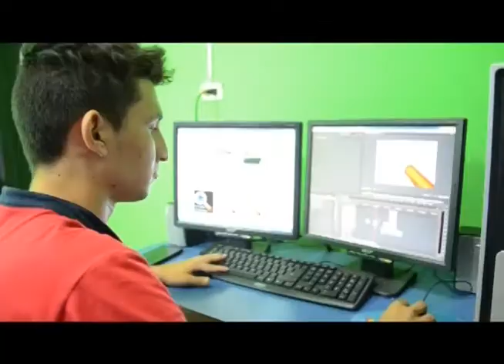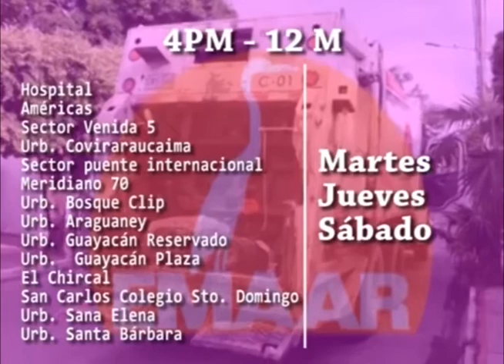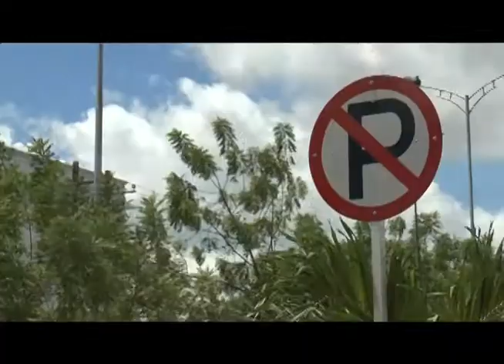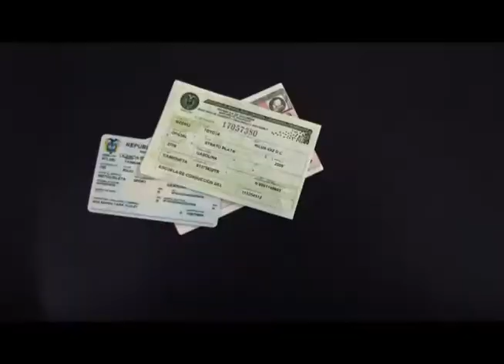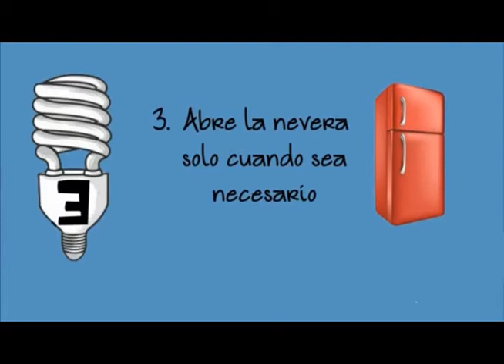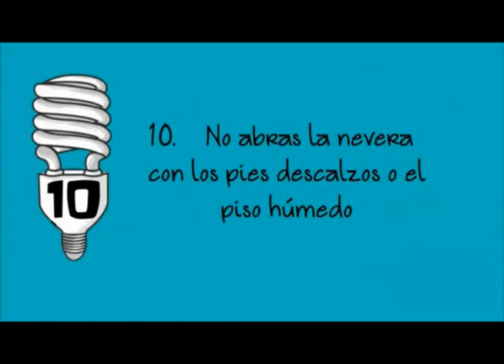Noticiero LA LUPA ARAUCANA 16 11 2017